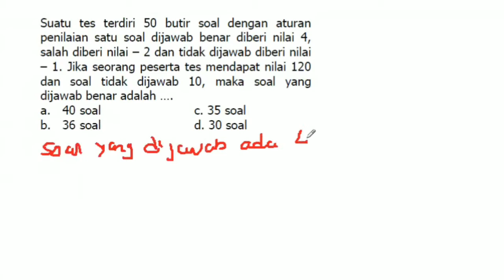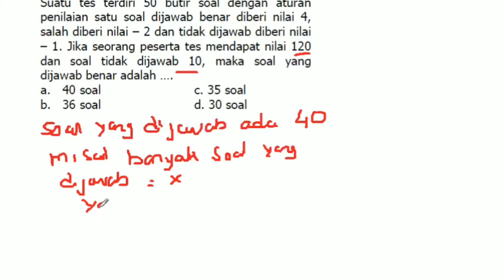HOTS SMP Matematika | Materi Bilangan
Video ini berisikan soal dan pembahasan soal HOTS SMP untuk persiapan ujian nasional materi bilangan

Semoga Bermanfaat

Contact saya
Line : banditzs

Music
-  Heroes Tonight
- Fade - Alan Walke
- Spectre - Alan Walker
-  MotherBound - Mixtures
- Ragnarok Online

Stay With Me OST Goblin